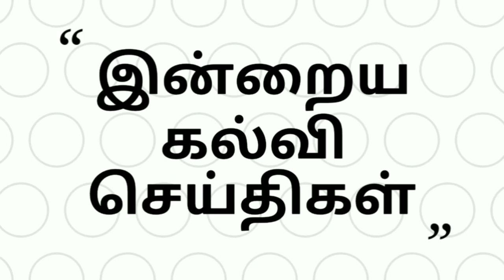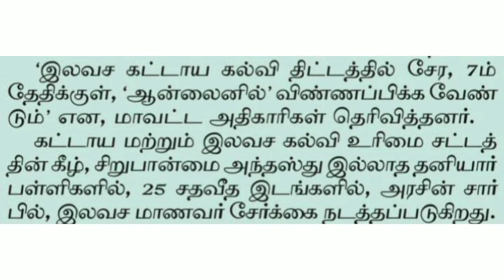கல்வி செய்திகள் 03/11/2020